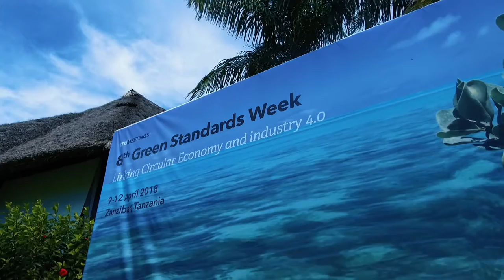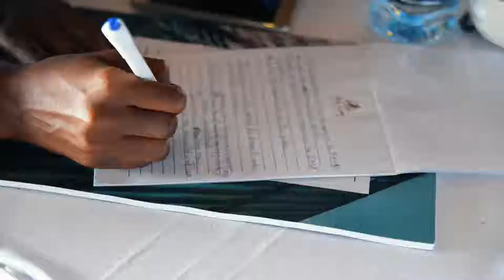HIGHLIGHTS VIDEO: 8th Green Standards Week Day 2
Zanzibar, Tanzania, 9 - 12 April 2018